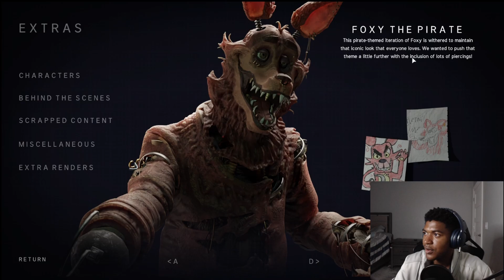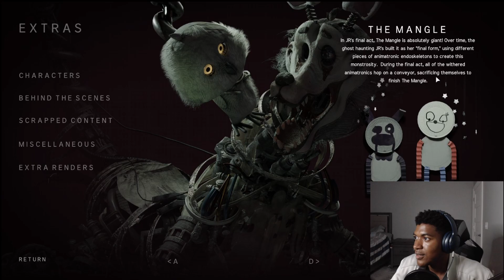Entering the final fray | FNAF JR's #4